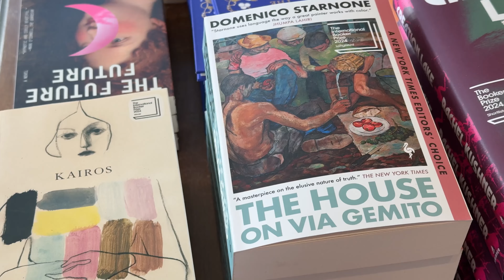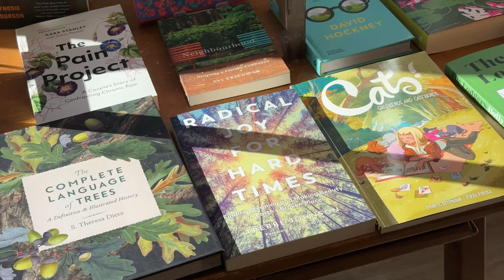Lake Louise trip | Calgary vlog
Hi there! 🤍
Happy to share with you my new video from Canada 🇨🇦